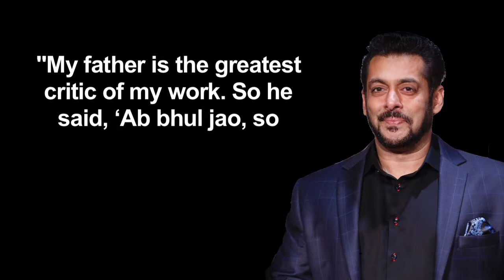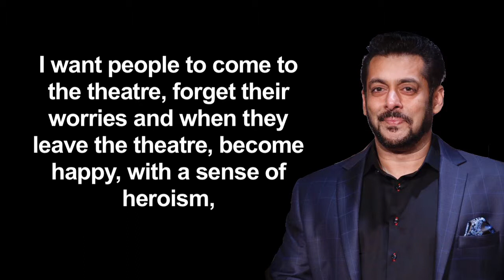Salman REVEALS, his BIGGEST CRITIC is his father Salim Khan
Bollywood superstar Salman Khan, whose "Bharat" has minted over Rs 150 crore at the Indian box office, says his father is his biggest critic. In interaction with the media, when he was asked who is his biggest critic?